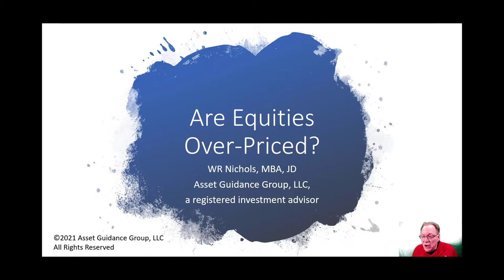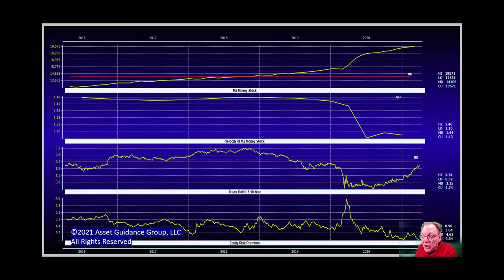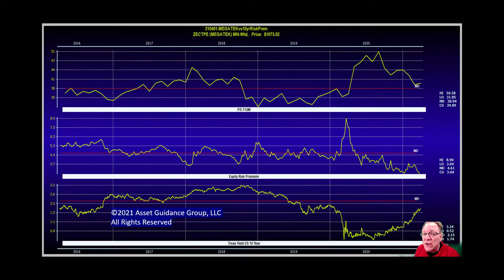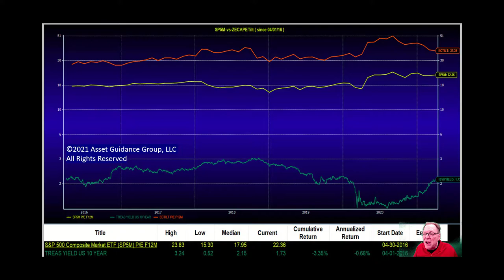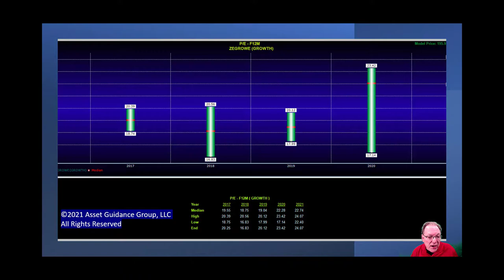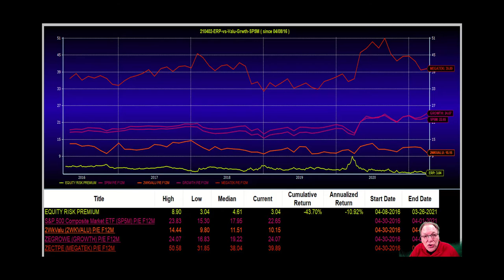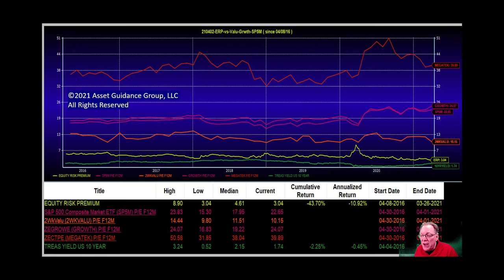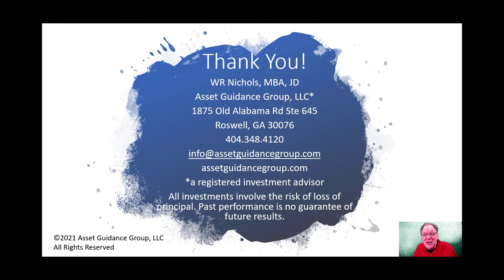210402 10yr vs BigTekerpetc